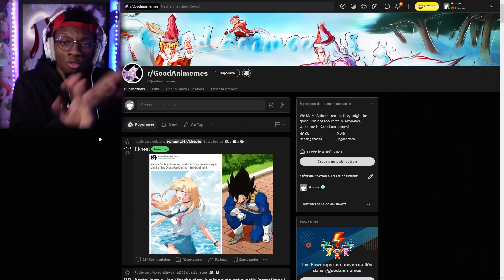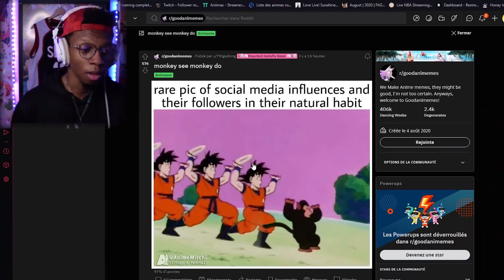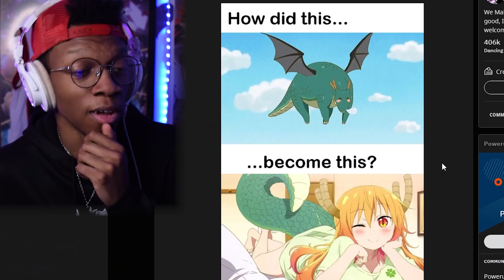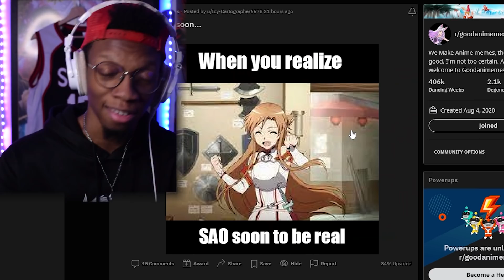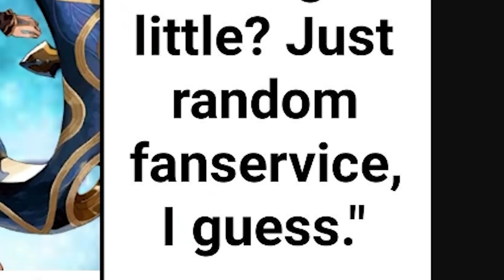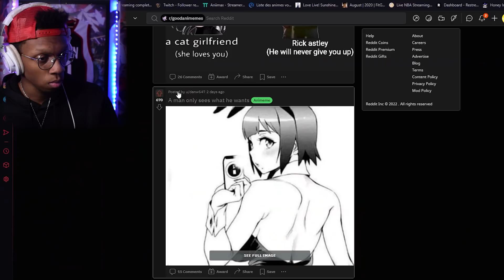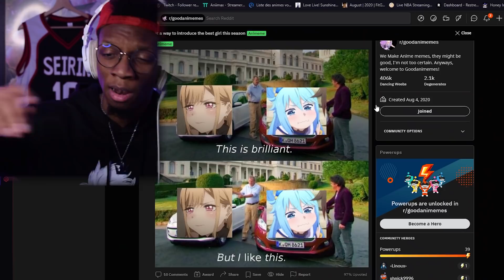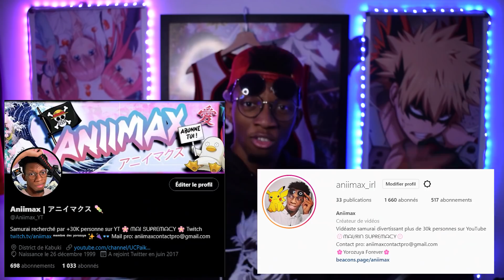YUMEKO tu JOUES ou tu J.... (Anime meme)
Hey ! Aujourd'hui petite vidéo anime meme reaction sur Reddit !
On trouve vraiment de n'importe quoi sur cette plateforme !

Eh viens par la toi !
Chaine secondaire !

►Mon adresse: Dimension C-132

JPP J'vous aime peace !
(Au passage pas Animax mais "Aniimax" OK ?)